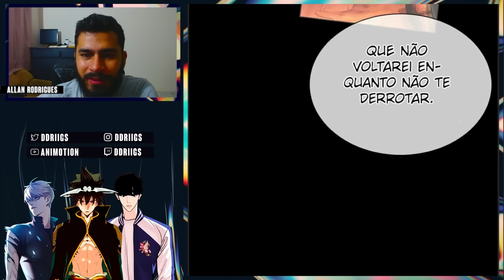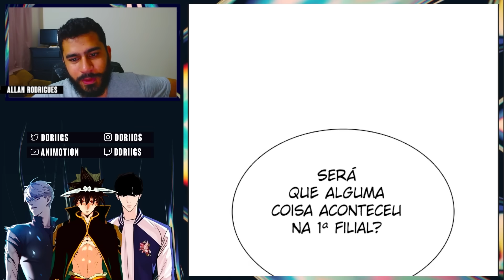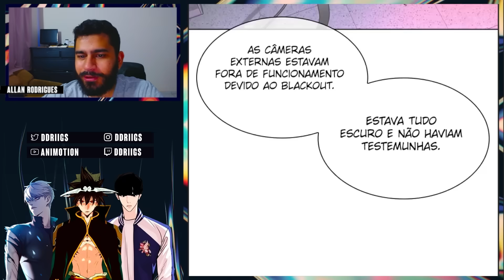ELES VÃO DERRUBAR O CHOI DONG SOO